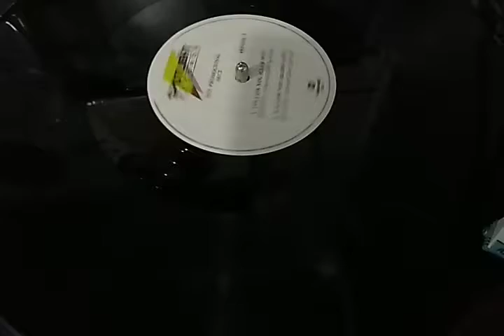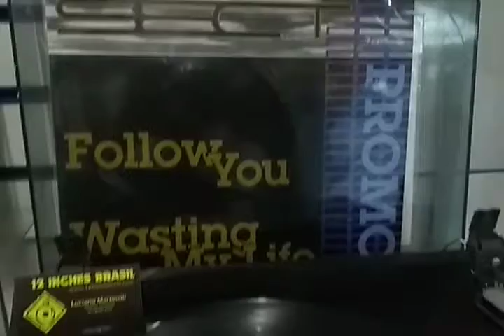Sect - Crazy For You (Promocional Raro de gravadora) By 12 Inches Brasil